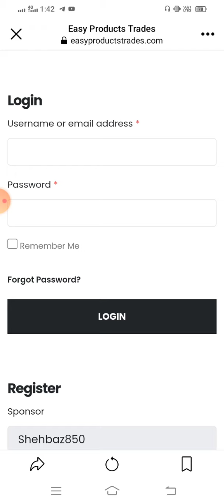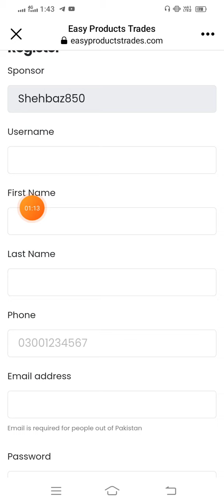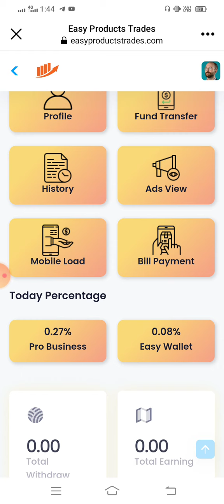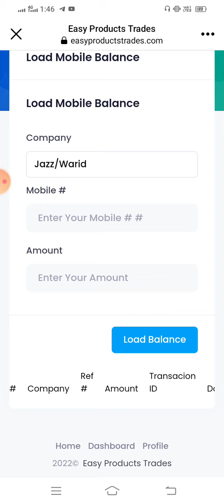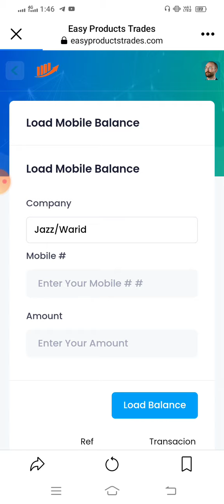New Easypaisa JazzCash Earning App | New Earning App Today | Satellite tips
Best Earning App Withdraw Easypaisa Jazzcash || satellite tips || new online earning app | Best easypaisa JazzCash earning app 2022

in this video I'm telling to my subscribers new online earning platform.new earning website real or fake.make money online website review.earn money website withdrawal prof.earn money new online earning website.telegaram bot earn money.telegaram bot say paise kaise kamayen.telegaram bot payment proof
all information in this video so subscribers my YouTube channel @Satellite Tips

Thanks 😊